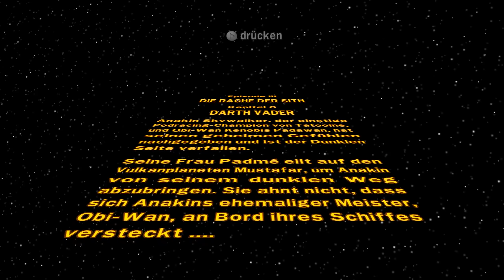VORSICHT heiß! 🔥 ANAKIN SKYWALKER vs. OBI-WAN KENOBI 🔥 Lego Star Wars: Die komplette Saga #018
Lego Star Wars: Die komplette Saga Gameplay auf Deutsch auf dem PC von Drabu mit Lenn16.